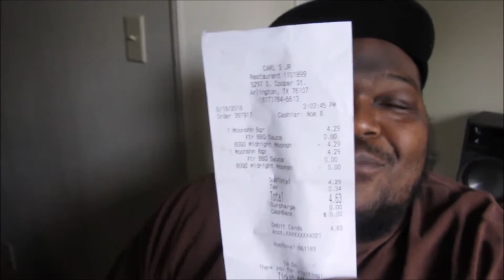Carl's Jr. Midnight Moonshine Burger (Food Virgins)